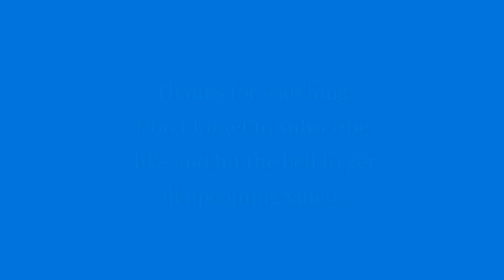Feeding Ducks at Burke Crenshaw Park Pasadena, Tx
Awesome wildlife place. Nice place to go for feeding ducks, walking, running or biking. Lots of space for parties, BBQs, etc. They are benches to sit on. It's always fun to feed the ducks at the pond.